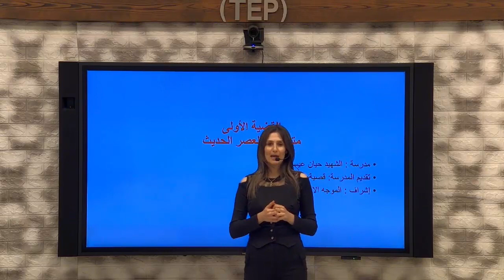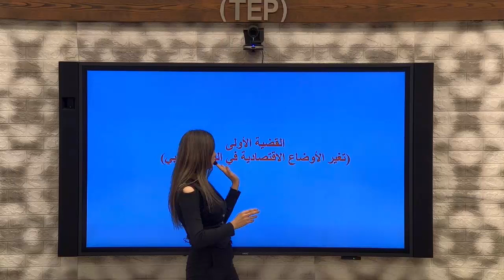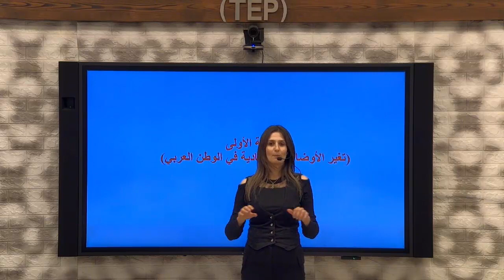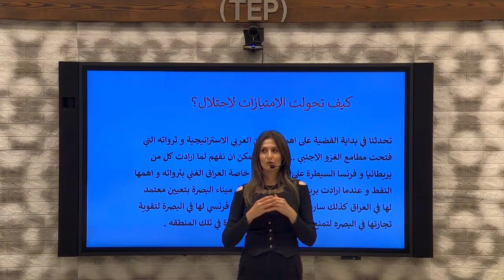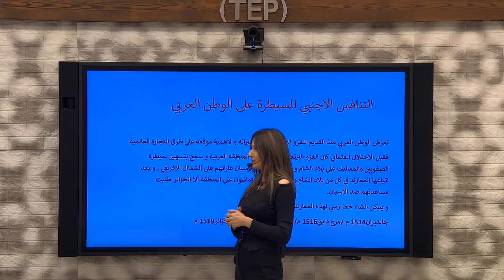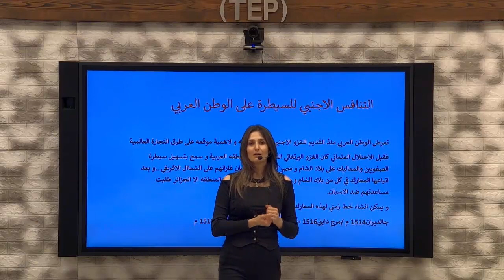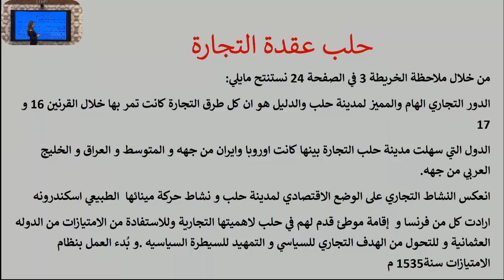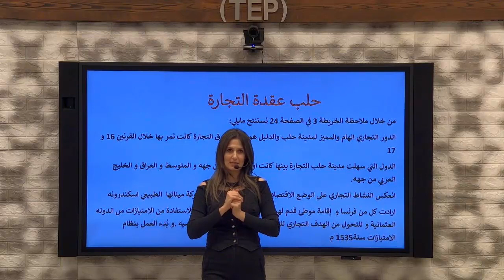الصف الثالث الثانوي - تاريخ - القضية الأولى (تغير الأوضاع الاقتصادية في الوطن العربي )